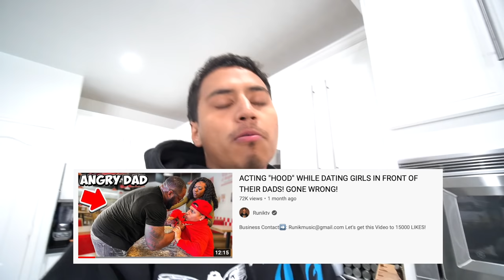I GOT PUT ON HOUSE ARREST , What Happened Is Shocking!